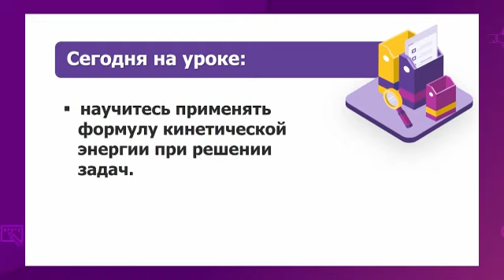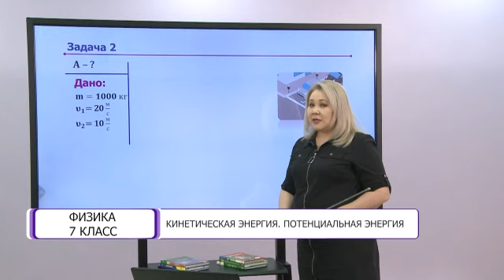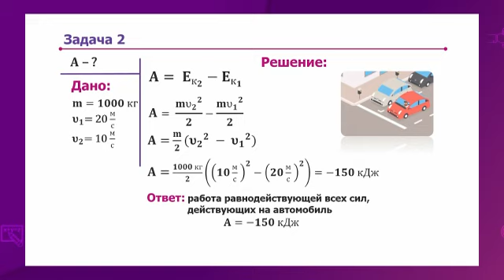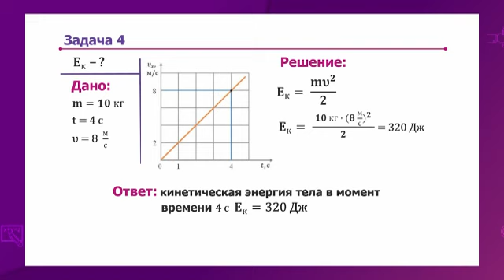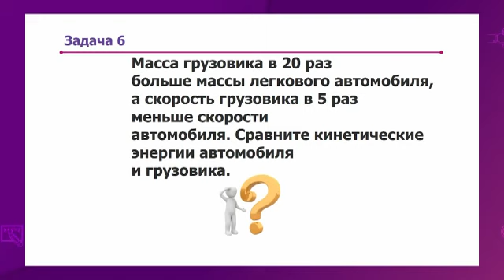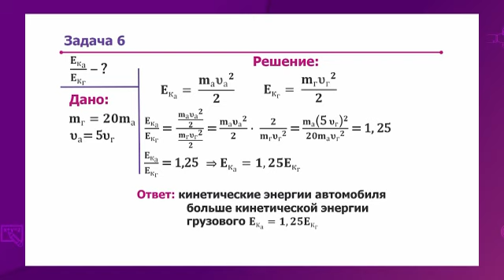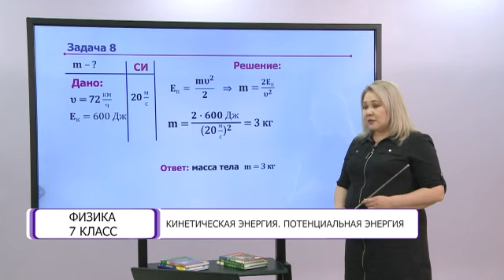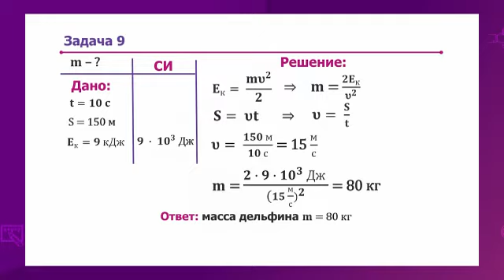Физика. 7 класс. Кинетическая энергия. Потенциальная энергия /06.04.2021/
Тема урока: Кинетическая энергия. Потенциальная энергия